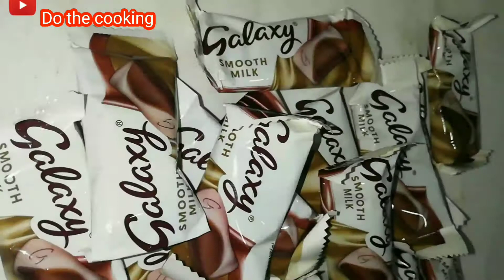easy brownies recipe without chocolate and butter | brownies recipe no chocolate | do the cooking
Recipe of chocolate brownies without chocolate :
Eggs 2
2 galaxy chocolate melted with 1 tbsp oil
All purpose flour 1/2 cup
Chocolate chunks
Almonds chopped

do the cooking
Pakistani recipe
Cooking recipe Pakistani
Cooking
Brownie
Best brownies
The best fudgy Brownie recipe without oven
Brownies recipe without chocolate and butter, one bowl brownies recipe, one bowl easy brownie, brownies recipe no chocolate, one bowl easy brownie recipe,